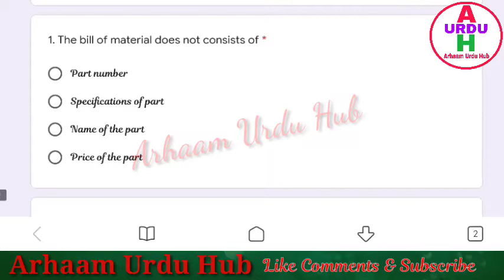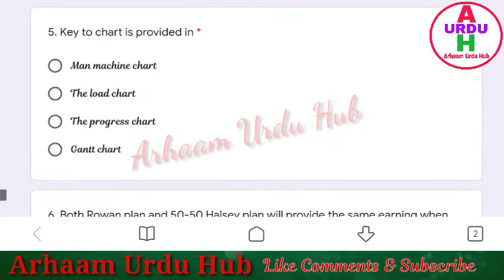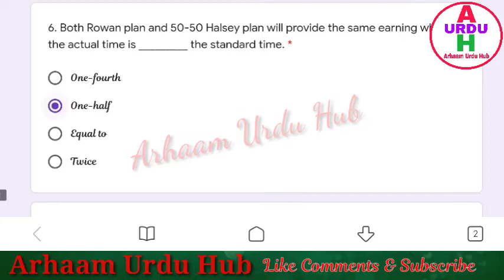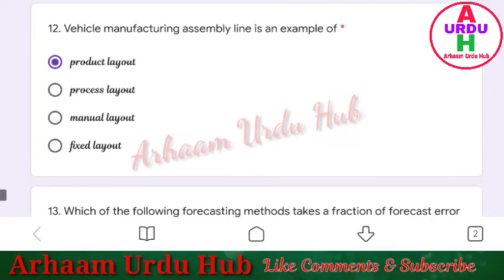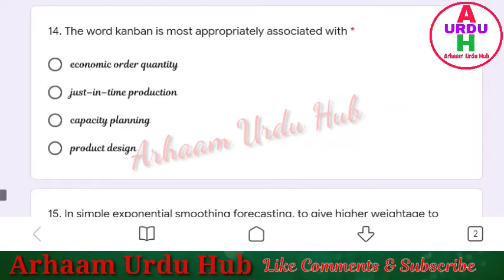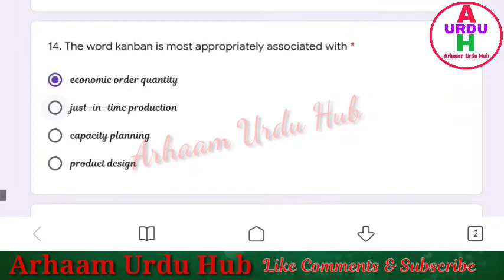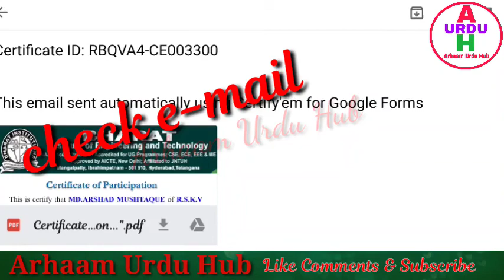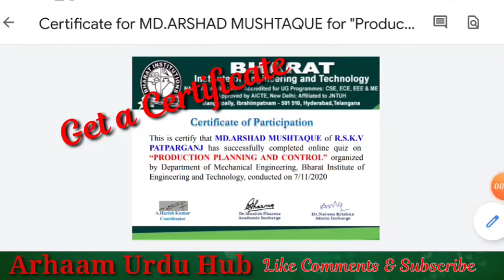Online Quiz|National Level Quiz On Production Planning & Control|Free Quiz certificate within 5 Min.